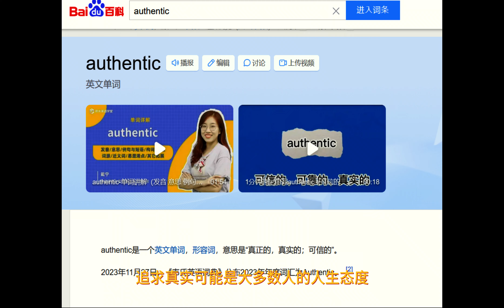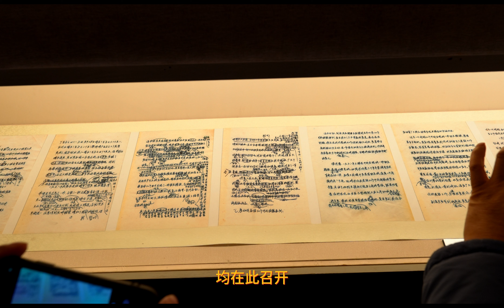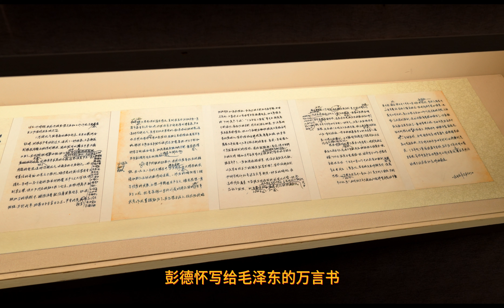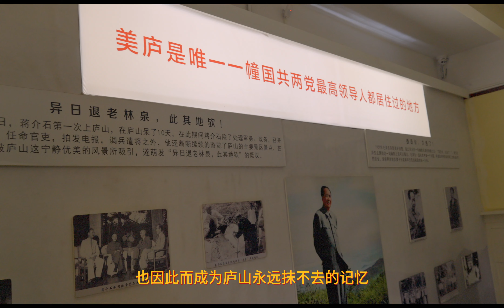【江西之旅】第三集 庐山（中线）庐山会议旧址 美庐别墅 芦林一号 芦林湖 如琴湖 花径 仙人洞